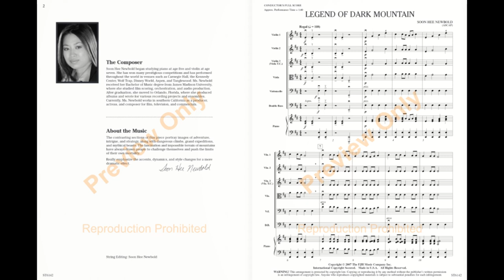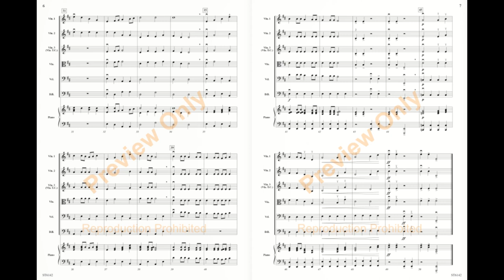Legend of Dark Mountain by Soon Hee Newbold Orchestra - Score and Sound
Grade 1
This exciting work portrays images of mountains, old legends, and mystical monsters. The orchestra begins with a dramatic opening filled with dynamic contrasts, followed by a more legato and lyrical section. Great for working on various bowing techniques, pizzicato, and dynamics.